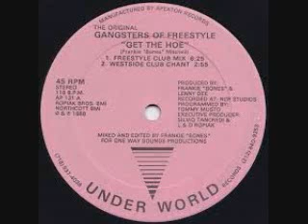Freestyle Dedication To all my Subscribers BY DJ Tony Torres 2020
Thank you for all your comments support and for listening God bless you all N  Your Family..Stay safe and healthy..like and subscribe for everyday freestyle mixes plus house club dance disco doo wop old school and more...